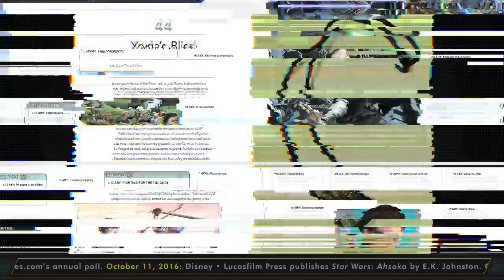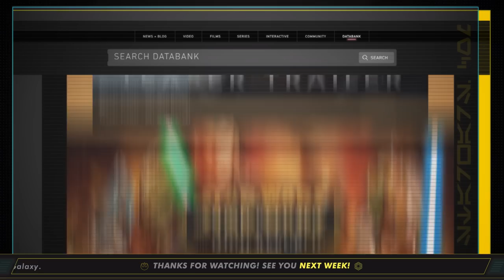New York Comic Con Reveals, Tony GIlroy Talks Andor, and More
Plus, Andor creator and executive producer Tony Gilroy drops in to chat about writing a spy thriller set in a galaxy far, far away.